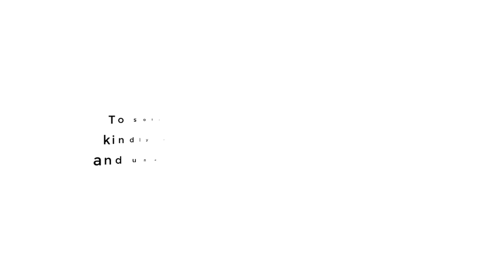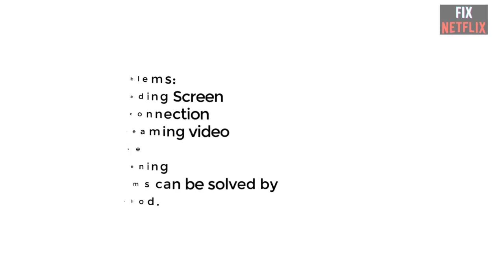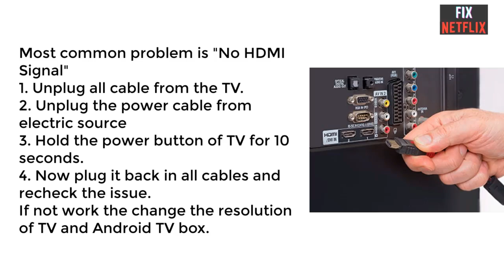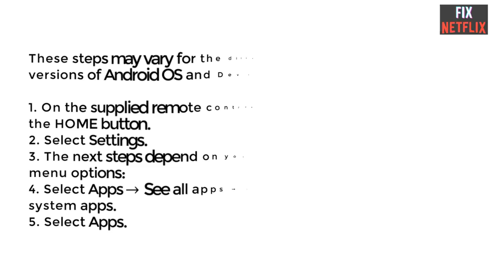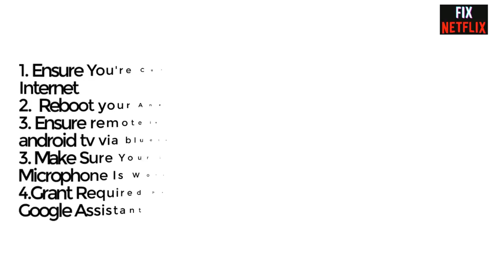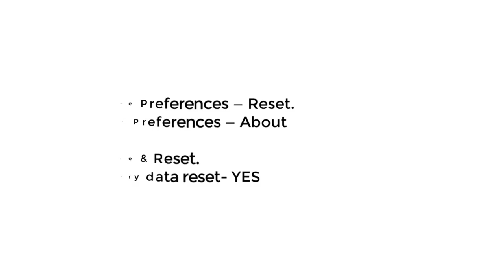Android TV Box Won’t Turn On|| Android Smart TV Wont Open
Android TV Box Not Working: Some Tips To Get It Working Again.
It’s great to have an Android TV box because it allows users to convert their television sets into smart TVs. This box is excellent for those who like to multitask with their television as it will enable them to download, search the web, watch videos, play games and go through their social media, to name a few.

Tip 1: Checking the Internet Connection
Tip 2: Checking Power Source
Tip 3: Needing a Factory Reset